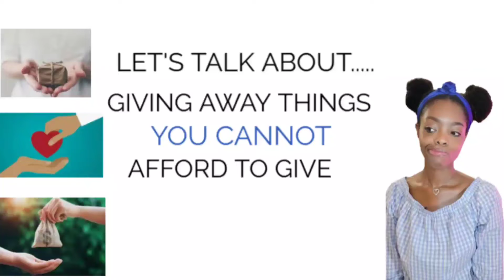let's talk about.....giving away things you cannot afford to give